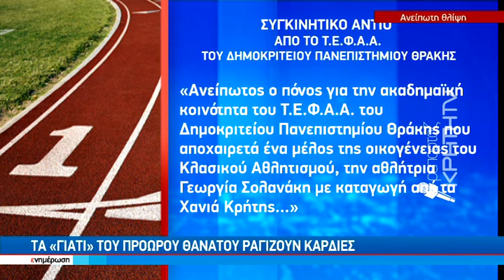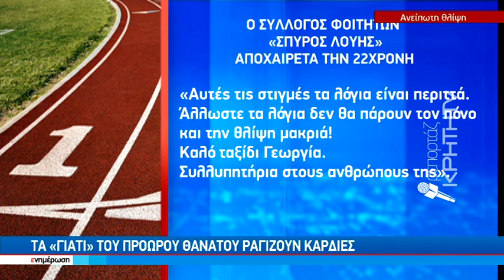Θρήνος για την Κρητικιά φοιτήτρια που κατέληξε στην Κομοτηνή